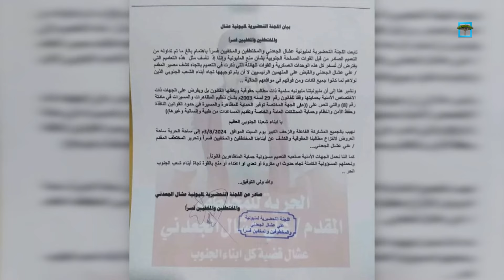لجنة مليونية عشال تدعو للزحف صوب عدن على الرغم من تهديدات الانتقالي